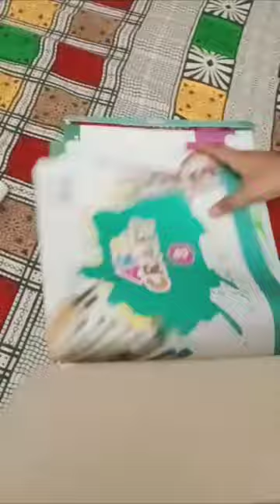diy pencil shaving art